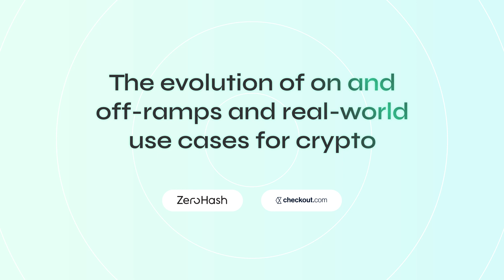The evolution of on and off-ramps and real-world crypto use cases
A discussion between Zero Hash and Checkout.com